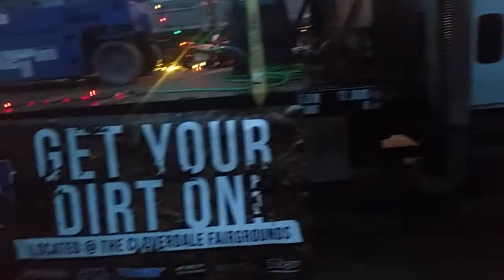christmas light parade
Only footage had time to get enjoy